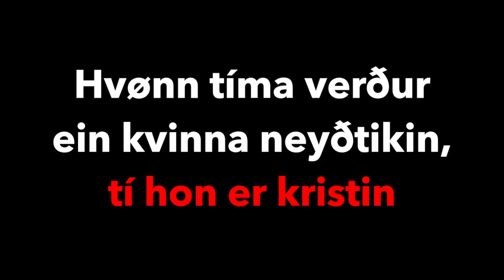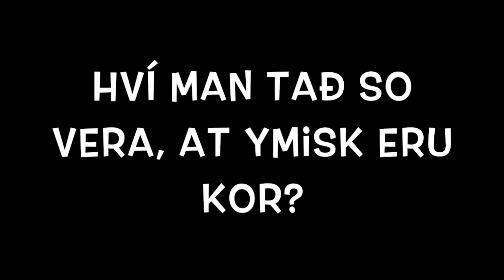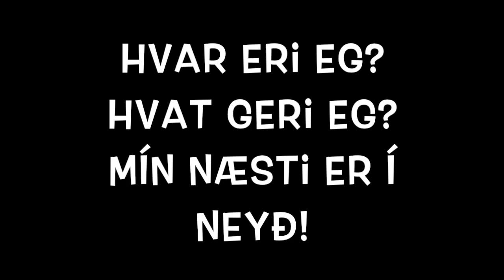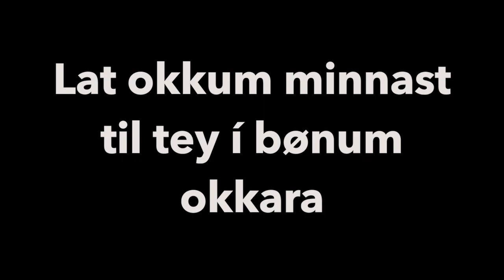Ímillum milliónir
Orð: Signar á Reynatrøð
Klaver og lag: Bárður á Reynatrøð
Sangari: Tummas Martin Jacobsen
Guitar: Oddur Joensen
Trummur: Fríði Bjarkhamar
Bass og upptikið: Benjamin Djurhuus